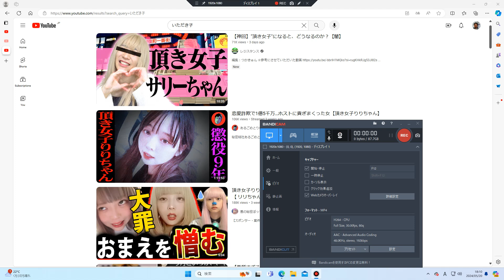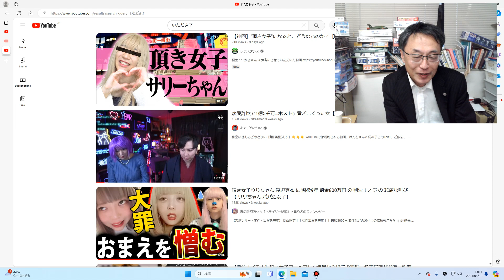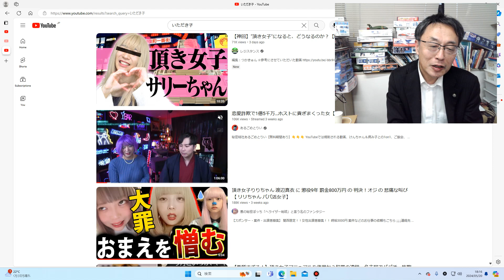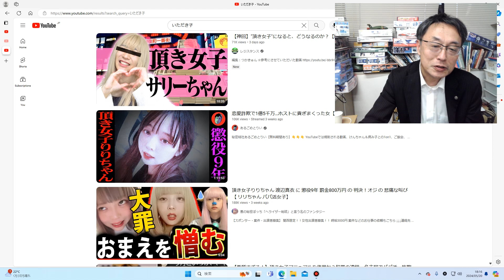雑談大好きおじさん 一連の事件の根底にあるのは自己肯定感の低さではないのかなぁ。